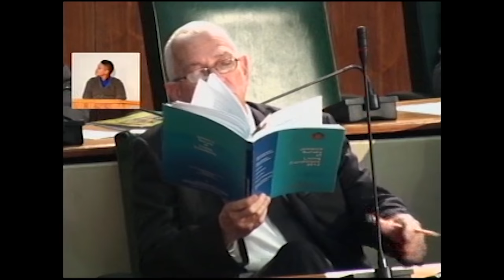Sectoral Debate Presentation by Hon. Shahine Robinson - June 28, 2016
Sectoral Debate Presentation 2016 by Hon. Shahine Robinson, Minister of Labour and Social Security